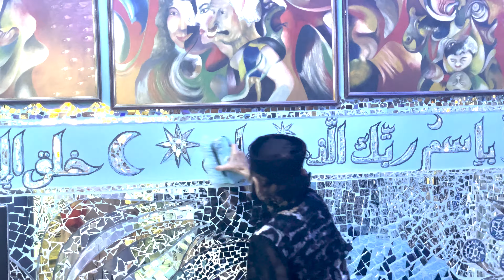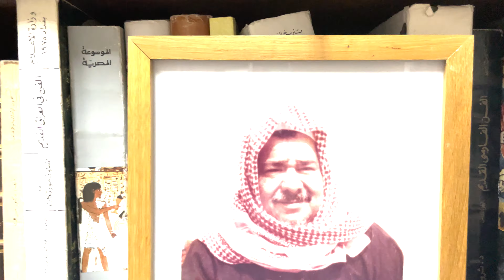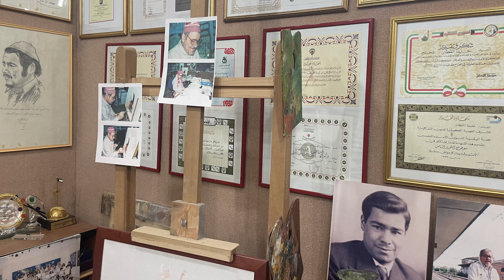بيت المرايا - مزاج الكويت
Mazaj Kuwait
405